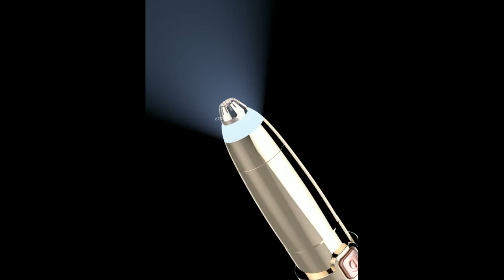Electric Eyebrow Trimmer Makeup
SPECIFICATIONS
Material: ABS

Size: Eyebrow Trimmer

Item Type: Eyebrow Trimmer

Power Source: Dry Battery

Model Number: hair removal machine

eyebrow: hair removal

We have battery type and rechargeable type

If you need a rechargeable type, please click on the picture to buy it. Thank you

18K Gold Plated Head Hypoallergenic

1、Double-edged Blade

2、360-Degree Trim

1、Built-in LED light

2、One Button to Open

Removable Head , Easy To Clean

less than 50db

The human acceptable noise is 60 db

Electric eyebrow trimmer

Anti-scratch,beautiful and easy to carry

Traditional eyebrow trimmer,the knife edge is close to the skin and easy to hurt

Features:

Lipstick design, portable size.

Safety, practical, and delicate portable.

Portable size, easy to carry and use.

Gentle enough to use every day, gives you superior performance in epilation, providing you with perfect and long-lasting smoothness.

Compact and lightweight design allows for easy portability.

Fit for all females who are beauty seekers.

Specification:

Material: ABS

Color: rose gold

Power: by 1 x AA battery(not included)

Size: 13.1*1.6cm

Package including:

Electric eyebrow shaver*1